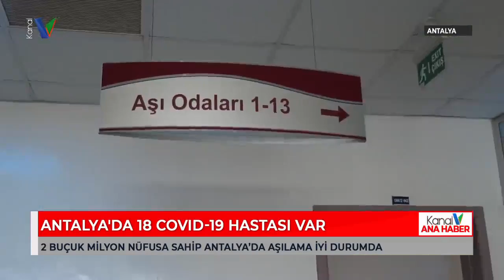ANTALYA'DA 18 COVİD-19 HASTA VAR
VAKA SAYISI BAKIMINDAN TÜRKİYE ORTALAMASINDA İYİ BİR YERDE OLAN ANTALYA'DA AŞILAMA ÇALIŞMALARI TÜM HIZIYLA DEVAM EDİYOR.  ANTALYA İL SAĞLIK MÜDÜRÜ ÜNAL HÜLÜR KENTTE 1600'Ü AŞKIN VATANDAŞIN KORONAVİRÜS AŞISI OLDUĞUNU, YOĞUN BAKIM ÜNİTELERİNDE 18 HASTA BULUNDUĞUNU AÇIKLADI.